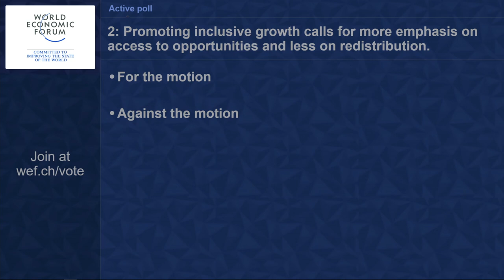Davos 2016 - The Politics of Inequality